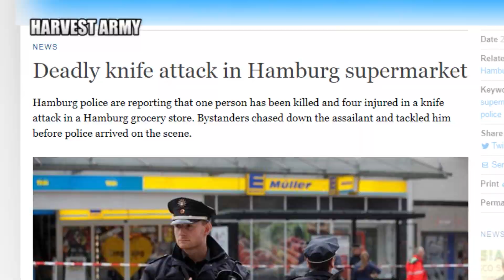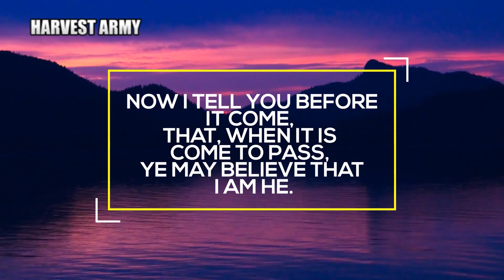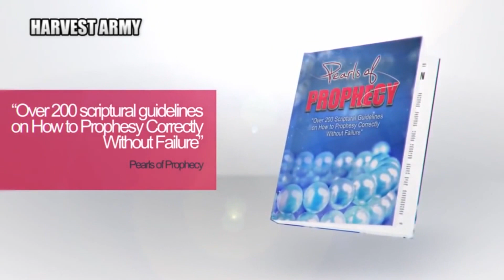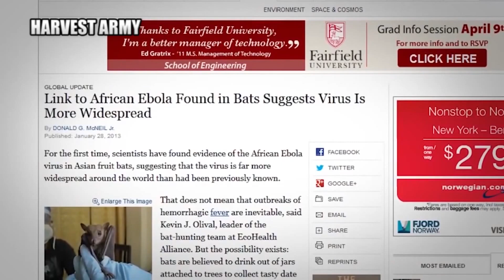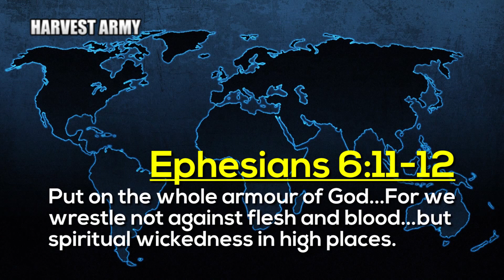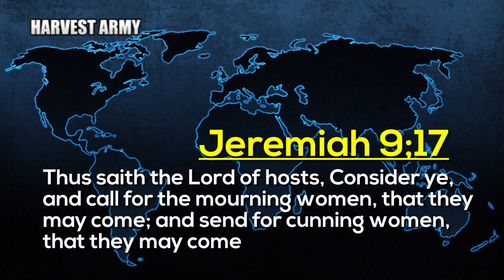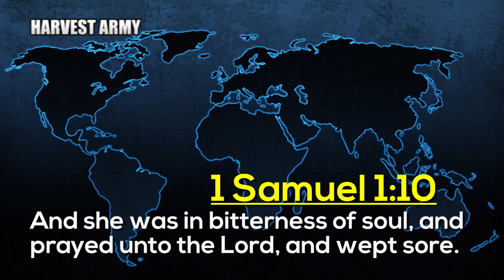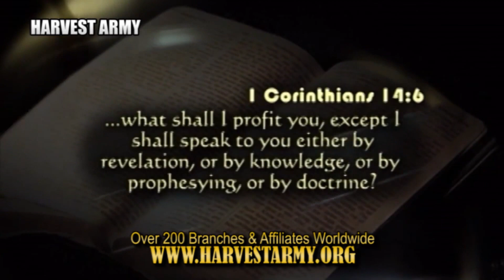KNIFE Attack; CELEBRITY Suicide; WORLD Conferences - PANAMA, NEW YORK 8.3.17